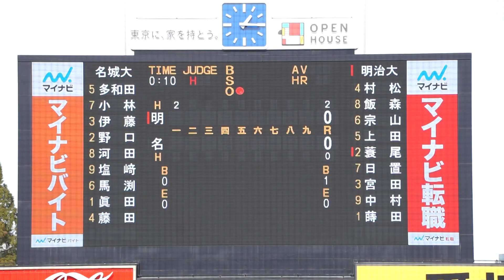2022/11/22(火) 眞田拓(名城大学) vs 蓑尾海斗(明治大学) フォアボール（打点1）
第53回 明治神宮野球大会 2022/11/22(火) 明治神宮球場 明治大学 vs 名城大学 準決勝

1回表（明治大学の攻撃）
（先発投手）眞田
1アウト 1・2・3塁 蓑尾 フォアボール（打点1）

【勝投手】蒔田
【敗投手】眞田
福壽哲也(球)、菊地長(一)、田村光弘(二)、青木秀憲(三)

明大 vs 名城大 試合経過-第五十三回 明治神宮野球大会（大学の部） : 一球速報.com | OmyuTech